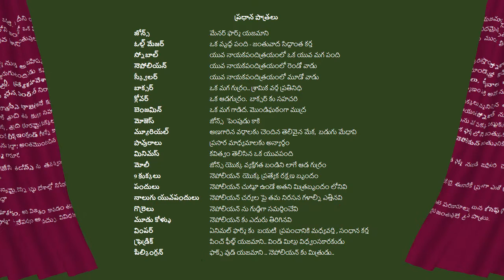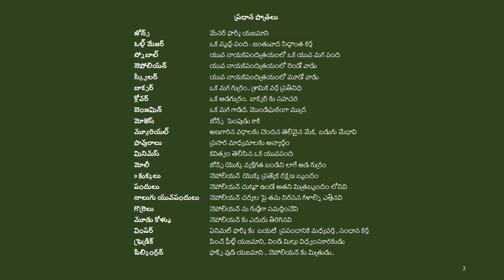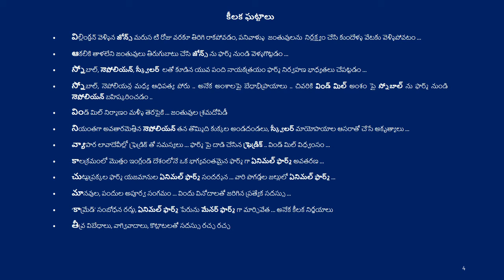Animal Farm Stage Play : 01 (ఏనిమల్ ఫార్మ్ నాటకం 01)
ఏనిమల్ ఫార్మ్ నాటకం 01